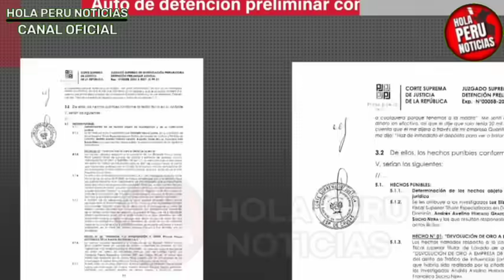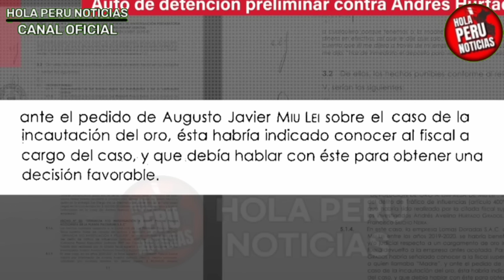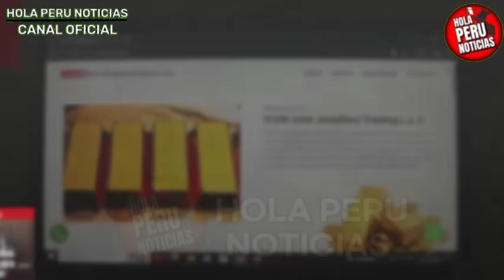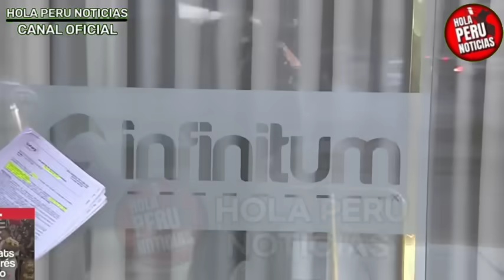VIDEO B0MB4! FILTRAN NUEVA GRABACIÓN DE CHIBOLIN Y POLICÍAS LE INCAUTAN CARGAMENTO DE ORO QUE OCULTÓ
Grabación nueva de Andrés Hurtado y la incautación de su cargamento de oro lo acaba